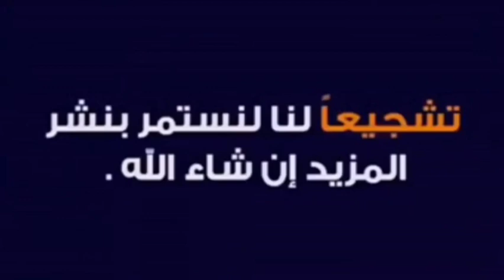يوم التأسيس السعودي2023